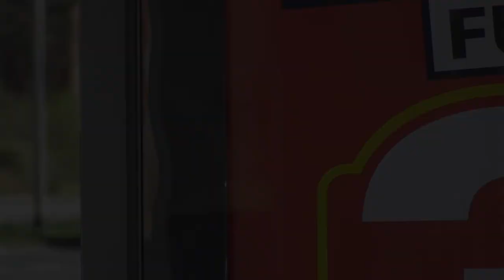Sprinter 2019 | Dauerpressluft | Neuer RTW DRK Region Hannover - Rettungswache Lehrte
Hier zu sehen eine Einsatzfahrt des neuen RTW der Region Hannover von der Rettungswache Lehrte vermutlich zur MHH .

Aufnahme Ort : Hannover
Uhrzeit : -
Datum :  -

Zu sehende Fahrzeuge :
- RTW :  Rettung Hannover Land 26/83-1

Hinweis :
Kamera : Panasonic HC-V 380
Notfall "Kamera" : Samsung Galaxy S8

Alle zu sehenden Personen und Kennzeichen sind laut §§23 und 57 des
Kunsturhebergesetz(KunstUrHG)Beiwerk.

© Alle Rechte liegen bei Blaulicht Hannover und dürfen nicht ohne Einwilligung Veröffentlicht werden .